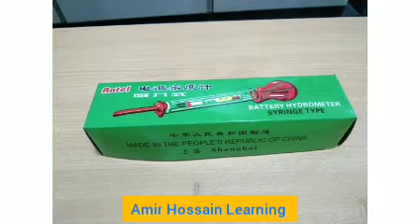battery check with hydrometer, হাইড্রো মিটার দিয়ে ব্যাটারী পরিক্ষা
in this video I show, battery check with hydrometer, হাইড্রো মিটার দিয়ে ব্যাটারী পরিক্ষা।

your queries-
battery check with hydrometer.
হাইড্রো মিটার দিয়ে ব্যাটারী পরিক্ষা।